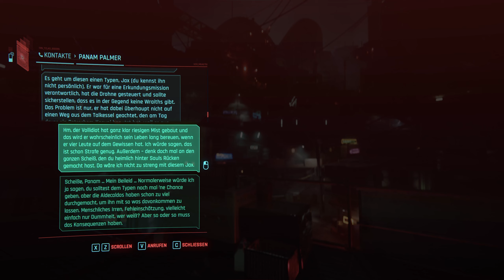Cyberpunk 2077 Phantom Liberty Let's Play 🦾 #110 - Die große Vorbereitung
DLC: Phantom Liberty - Teil 17

Es wird Zeit, das Black Sapphire von Kurt Hansen zu infiltrieren und dazu muss sich V ordentlich vorbereiten.

Cyberpunk 2077 ist ein Open-World-Action-Adventure, das in Night City spielt – einer Megalopolis, deren Bewohner von Macht, Glamour und Körpermodifikationen besessen sind. Du schlüpfst in die Rolle von V, einem gesetzlosen Söldner auf der Suche nach einem einzigartigen Implantat – dem Schlüssel zur Unsterblichkeit.
Cyberware, Skillset und Spielstil deines Charakters können dabei nach Belieben angepasst werden.

Einstellungen:
➤ Charakter: Nomade
➤ 1440p 60fps
➤ maximale Grafikstufe
➤ RTX On (Ultra Raytracing)